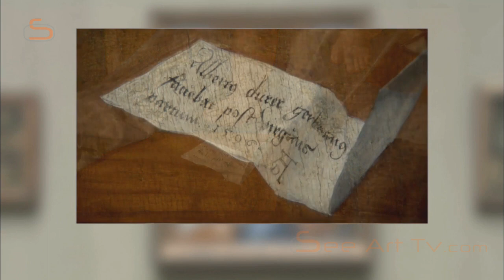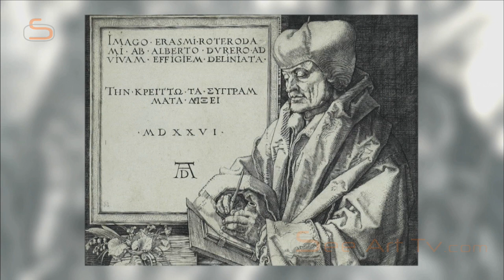A Genius conquers Europe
Albrecht Dürer from Nuremberg first visited Venice in 1494, and returned in 1505, staying for two years. During this time, he made the acquaintance of Giovanni Bellini. Dürer was very impressed: He wrote that although Bellini was very old, he was still "the best of painters".